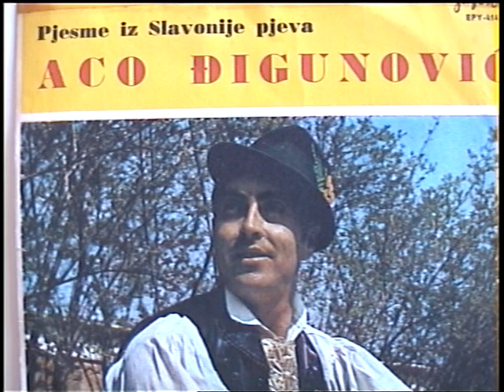ACO ĐIGUNOVIĆ - Svekrva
Aco Đigunović i Tamburaški sastav "Veseli vinkovčani"
JUGOTON 1969.